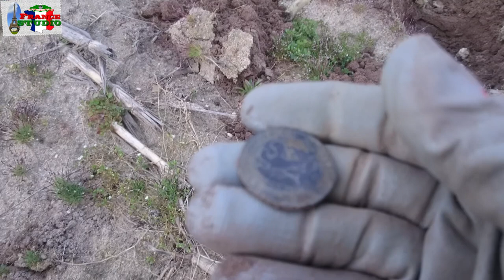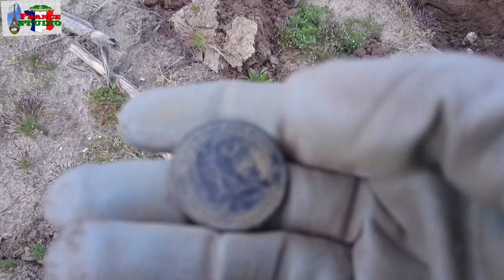В поисках клада № 10 нашел монету 1855 года / Vidéo détection n°10 petite sortie de mars